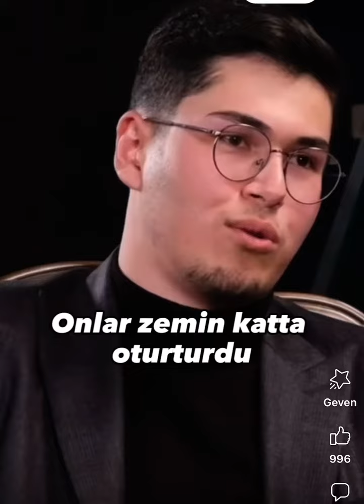Part 2 izleminizi tavsiye ederim